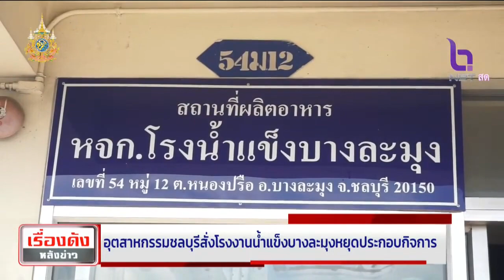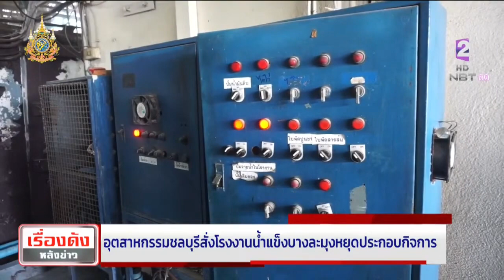อุตสาหกรรมชลบุรีสั่งโรงงานน้ำแข็งบางละมุงหยุดประกอบกิจการ